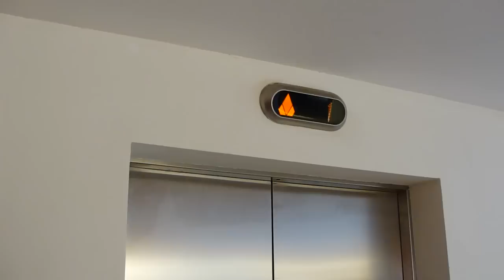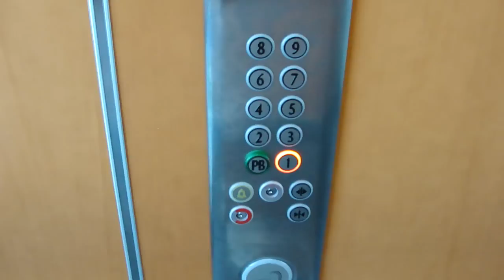Awesome Spiral Man-Powered Elevator at Dreams Villamagna, Nuevo Vallarta, Mexico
(Sony H20 Video [I rarely use this camera for videos])

This video includes a bonus ride on the scenic elevators. Follow me on: